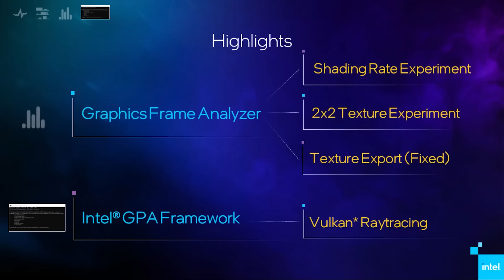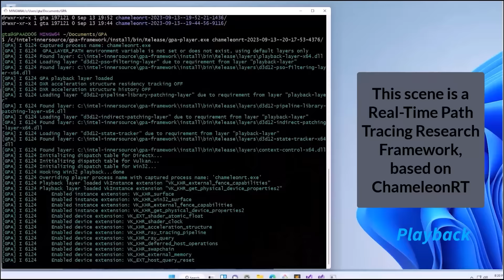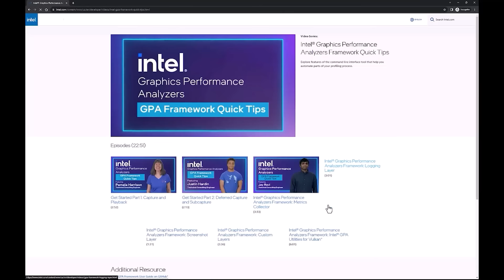Intel® Graphics Performance Analyzers 2023.3 Release | Intel Software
The 2023.3 release improves features in Graphics Frame Analyzer and GPA Framework. Now, perform the Shading Rate Experiments at various shading rates and see the difference in the data and the texture visual.

Learn about some of the improved features in the Intel® Graphics Performance Analyzers 2023.3 release.
For this release we have improved the rendering state table for D3D12 in Graphics Frame analyzer. For GPA Framework we have added support for capture and playback of Vulkan raytracing workloads.